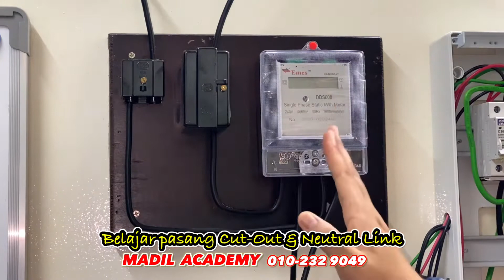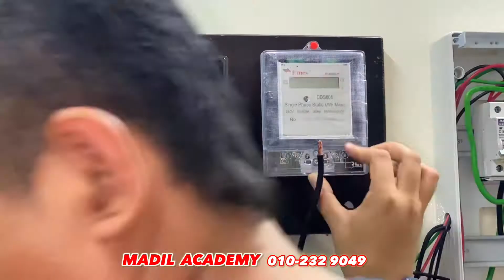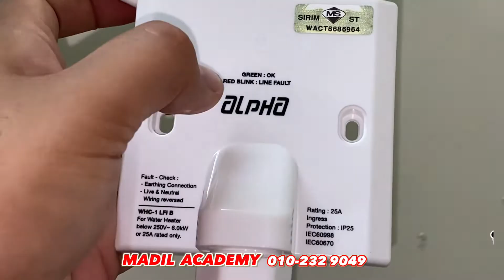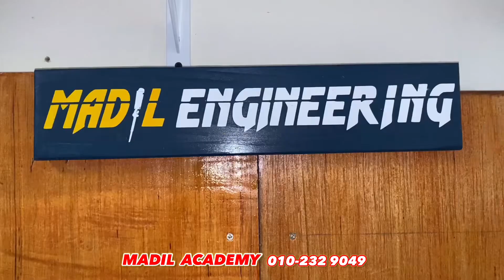Upgrade kelas & modul pelajaran MADIL ACADEMY